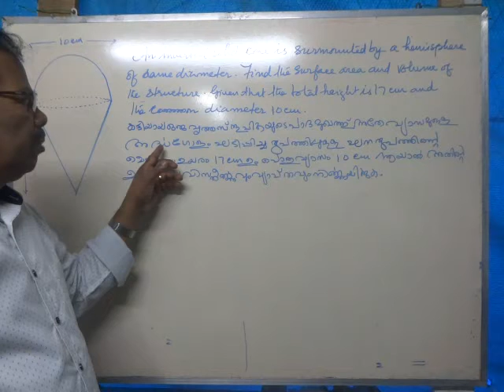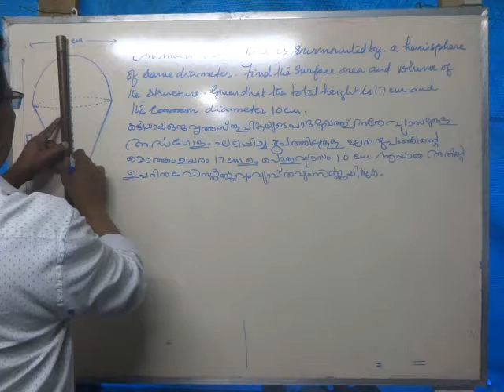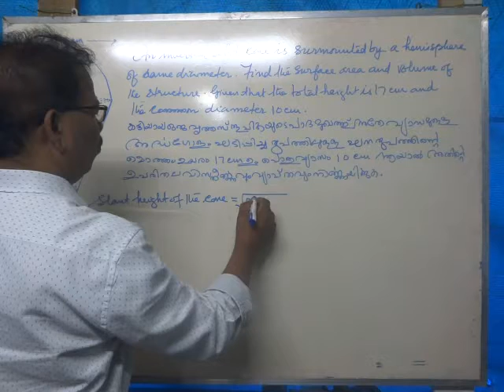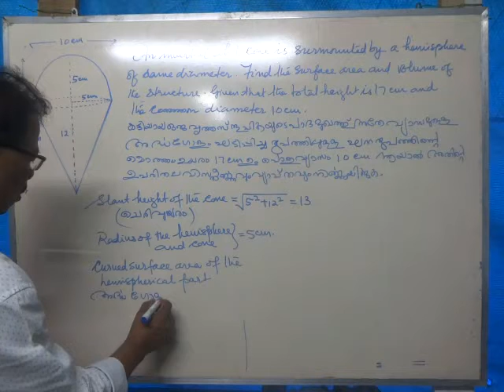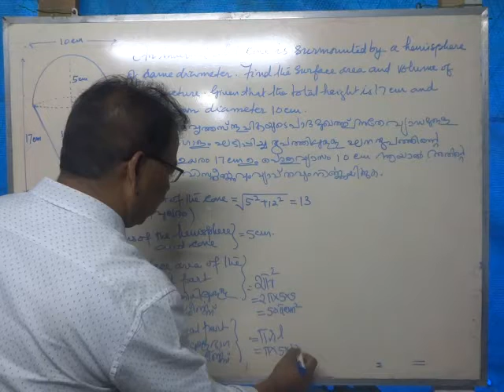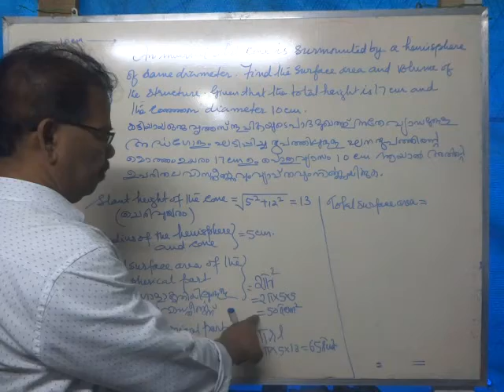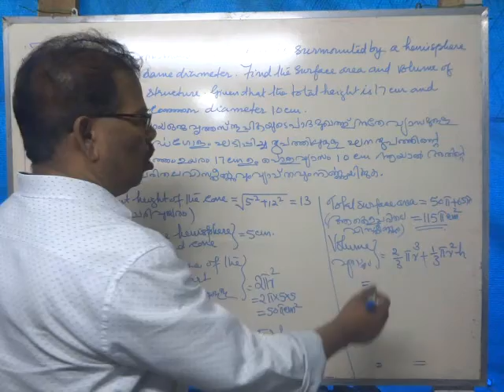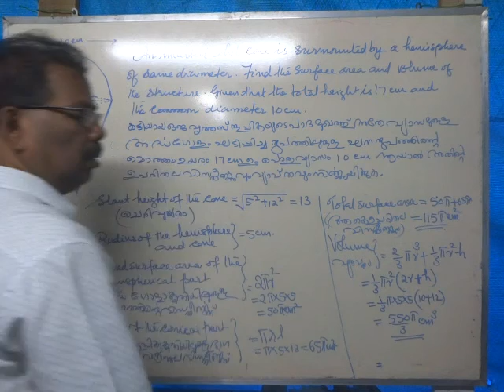KERALA SCERT Std.10-Maths-Solids